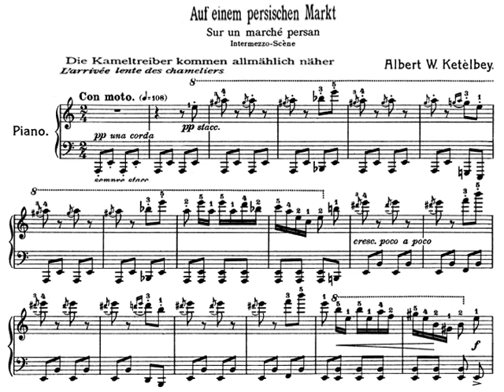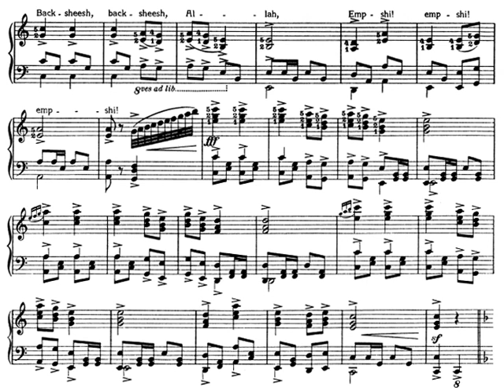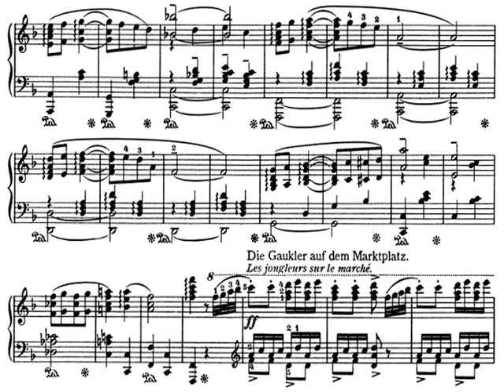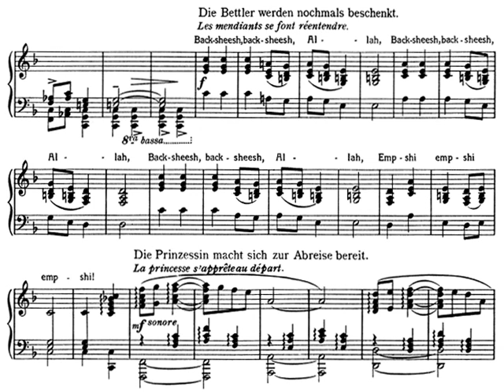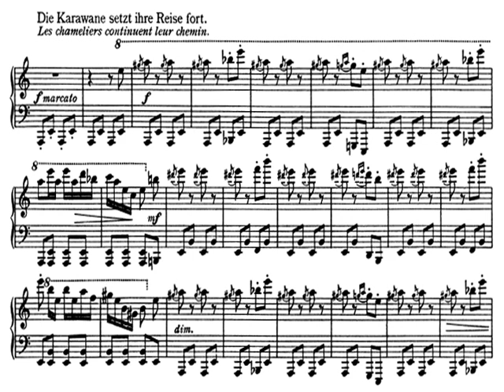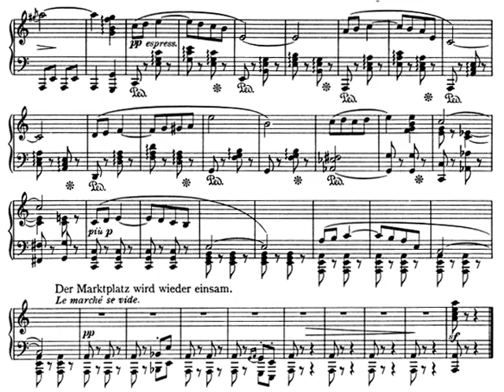[Alexander Faris] Ketelbey: In a Persian Market with chor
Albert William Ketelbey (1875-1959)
In a Persian Market
Intermezzo Scene with malechor - 1920
Alexander Faris (dir.)

Composer's Synopsis:

- The camel-drivers gradually approach the market.
- The cries of beggars for "Back-sheesh" are heard amid the bustle.
- The beautiful princess enters carried by her servants, (she is represented by a languorous theme, given at first to clarinet and cello, then repeated by full orchestra)
- She stays to watch the jugglers and snake-charmer.
- The Caliph now passes through the market and interrupt the entertainment,
- The beggars are heard again
- The princess prepares to depart and the caravans resumes its journey.
- The themes of the princess and the camel-drivers are heard faintly in the distance and the market-place becomes deserted.

0:00 The camel drivers gradually approach
0:37 The Beggars in the market-place
1:13 The beautiful princess approaches
3:09 The jugglers in the market place
3:26 The snake-charmer
3:43 The Caliph passes through the market place
4:09 The beggars are heard again
4:27 The princess prepares to depart - The beggars are heard again
5:23 The caravan resumes its journey
6:30 And the market goes quiet again

Auf einem persiscehn Markt

0:00 Die Kameltreiber kommen allmählich näher
0:37 Die Bettler auf dem Marktplatz
1:13 Die schöne Prinzessin tritt auf
3:09 Die Gaukler auf dem Marktplatz
3:26 Die Schlangenbeschwörer
3:43 Der Kalif schreitet über den Marktplatz
4:09 Die Bettler werden nochmals beschenkt
4:27 Die Prinzessin macht sich zur Abreise bereit
5:23 Die Karawane setzt ihre Reise fort
6:30 Der Marktplatz wird wieder einsam

Sur un marché persan,

0:00 L'arrivée lente des chameliers
0:37 Les mendiants reclamant leur aumone
1:13 L'apparition de la belle princesse
3:09 Les jongleurs sur le marché
3:26 Les charmeurs de serpents
3:43 Le calife passe par le marché
4:09 Les mendiants se font réentendre
4:27 La princesse s'appreteau départ
5:23 Les chameliers continuent leur chemin.
6:30 Le marché se vide